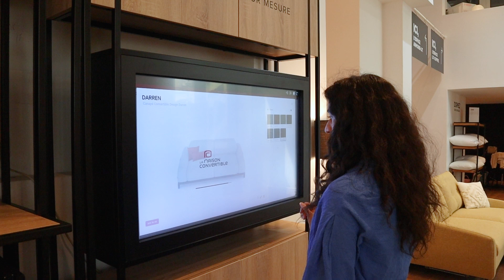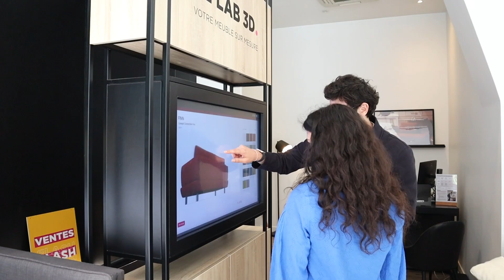Écrans tactiles et affichage dynamique pour La Maison Convertible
Depuis 2016, La Maison Convertible s’équipe d’écrans tactiles, de bornes digitales, et d'écrans d'affichage dynamique, pour créer une harmonie parfaite dans chaque magasin.

Comment présenter l'ensemble de leur catalogue dans des espaces de vente restreints ? La réponse est dans la digitalisation.

Dans ce magasin Avenue de la République à Paris, nous avons installé dès l'entrée un écran d’affichage dynamique pour que les clients s'imprègnent des valeurs de l'enseigne avec des vidéos diffusées. Deux écrans tactiles ont également été placés entre les canapés afin que les clients puissent créer leur propre canapé sur mesure grâce à leur concepteur 3D. Visuel, touché, facilité de création : tout est conçu pour laisser libre cours à l’imagination.

La fluidité de notre collaboration et l'originalité de leurs projets, combinées à notre expertise, ont donné naissance à des solutions innovantes et adaptées aux besoins de chaque magasin.

Merci à La Maison Convertible pour leur confiance depuis si longtemps !

➡️ Si vous aussi vous souhaitez développer votre projet digital, n'hésitez pas à contacter nos équipes qui vous accompagneront dans le choix d'une solution adaptée :